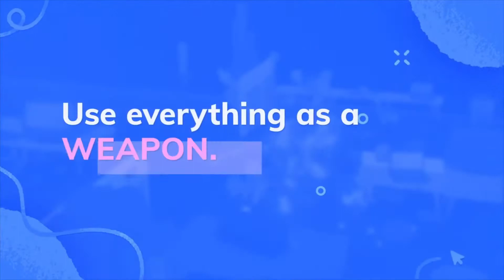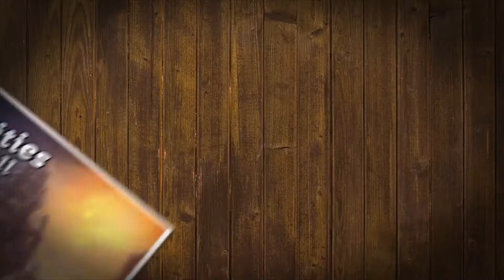😎 Sélec Jeux à 1€ Action 💥🔫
00:00 Présentation

00:10 STAR WARS: Squadrons

01:27 Ghostrunner

02:36 West of Dead

04:13 American Fugitive

05:38 Blue Fire

06:50 Going Under

07:43 Warhammer: End Times - Vermintide

09:18 Yooka-Laylee

10:21 Panzer Paladin

11:15 Bulletstorm: Full Clip Edition

12:13 Darksiders Warmastered Edition

Vidéo non sponsorisée par Kinguin, je mets leurs liens à titre indicatif car c'est chez eux que je prend la plupart de mes jeux, je n'ai jamais eu de problème et de plus ils offrent presque toujours les meilleurs prix.